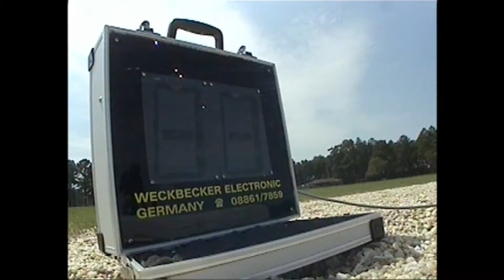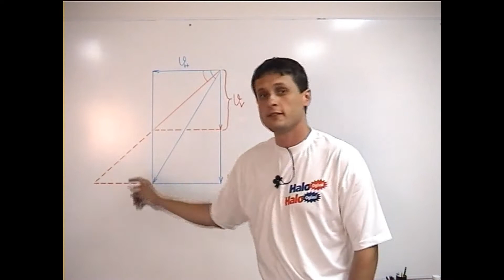BODY PILOT IN COMMAND 1/11 (Introduction) Vladimir Milosavljevic & Tamara Koyn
Based on their research and article "Skydiving Stability" that was published 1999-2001 Worldwide (in 9 countries on 6 different languages), Vladimir Milosavljevic (Yugoslavia) and Tamara Koyn (USA), produced this instructional video and for the first time explained an important relationship between stability and maneuverability in skydiving. Instructions consider all skydiving disciplines.

Skydivers who took part in this project are: Tamara Koyn, Vladimir Milosavljevic, Cheryl Stearns, Arizona Airspeed, Rob Laidlaw (Skydive University), Patrick de Gayardon, Patrick Passe, Jon McCollum, Amy Baylie, Patrick Passe, Snoopies and many others.

Camera flyers are: Max Dereta, Jamie Paul, Orly King, Gary Haass, Sean Capogreco, Marc Steinbaugh, Jason Peters, Perry Perkins, David Little, Glen (Stuey) Newman, "Crazy" Lary Simmons, J. Schrimsher and Kevin Haron.